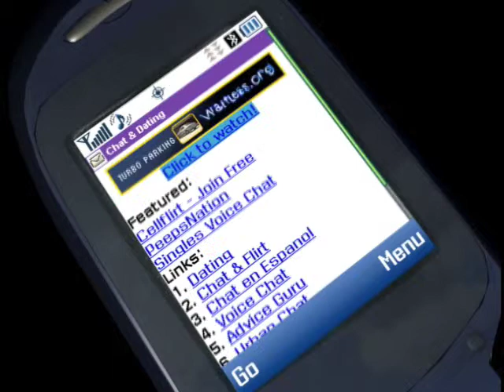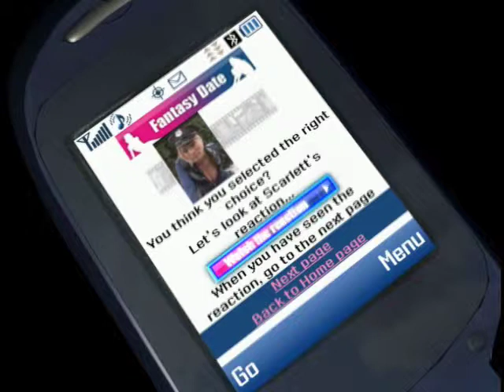My Fantasy Date - SPRINT PCS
Commercial we shot for the video game application "My Fantasy Date" on SPRINT PCS phones.